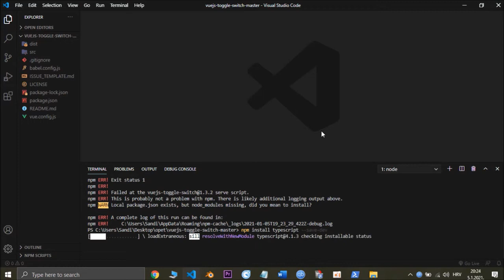toggle switch for vue js NOT WORKING (Solution)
---PROBLEM---

operable program or batch file.
npm ERR! code ELIFECYCLE
npm ERR! errno 1
npm ERR! vuejs-toggle-switch@1.3.2 serve: `vue-cli-service serve`
npm ERR! Exit status 1
npm ERR!
npm ERR! Failed at the vuejs-toggle-switch@1.3.2 serve script.
npm ERR! This is probably not a problem with npm. There is likely additional logging output above.
npm WARN Local package.json exists, but node_modules missing, did you mean to install?

npm ERR! A complete log of this run can be found in:
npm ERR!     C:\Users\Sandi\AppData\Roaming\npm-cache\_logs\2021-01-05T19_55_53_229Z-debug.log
PS C:\Users\Sandi\Desktop\opet opet opet\vuejs-toggle-switch-master

---SOLUTION---

npm install typescript --save-dev

npm run serve